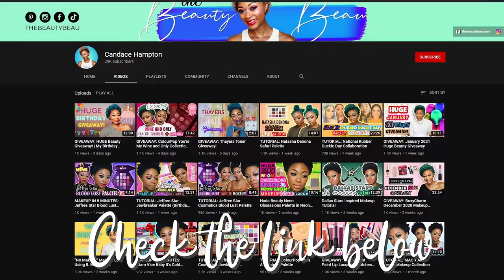DESIGNER HANDBAGS I Sold in 2020 | Bags I've SOLD and Why | Lux & Lipstick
Happy Friday! This video features the bags I've sold and why in 2020.

Bags mentioned:
Givenchy Mini Antigona in White
Chloe Medium Aby in Navy Ink
Chloe Mini Faye Bracelet Bag in Lemonade
Fendi Baguette in Light Blue
Bottega Veneta Nappa Maxi in Brownie
Louis Vuitton Victorine Wallet in Damier Azur
Louis Vuitton Pallas Compact Wallet in Monogram
Saint Laurent Crinkled Calfskin Matellasse Monogram Niki Bill Pouch in Black
Gucci GG Marmont Leather Belt in White

What I'm wearing:
Sweater: H&M (old)
Necklace: Wanderlust & Co (old)
Earrings: Jolie Aprile

Amazon confidential ink roller (for packages and mail):

My Sizing:
USA
Chest: 32"
Waist: 27-28"
Hips: 37"
Size 4 - 6; small or medium
Shoes: 10M
Height: 5'8.5" (that half counts lol 🤣)

EUROPEAN:
Ready To Wear: 40 or 42
Shoes:
Bottega Veneta: 40 or 41 IT
Christian Louboutin: 40 or 41 IT
Fendi: 10.5 US or 41 EU
Dolce & Gabbana: 40 IT
Balenciaga: 40 FR
Prada Boots: 40.5 IT or 10.5 US
Prada Sneakers: 41 IT or 11 US

Video Music Credit:
Written By: Amit Nagra
Performed By: AlterEgo
Produced By: AlterEgo

Written By: Dean William Palya, Jr.
Performed By: Ghost Beatz
Produced By: Ghost Beatz